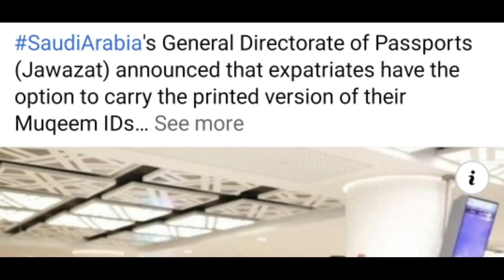সৌদি পাসপোর্ট অধিদফতরের দেয়া জরুরি বার্তা jawazat: It is not compulsory to carry digital iqama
SaudiArabia's General Directorate of Passports (Jawazat) announced that expatriates have the option to carry the printed version of their Muqeem IDs or the digital IDs.